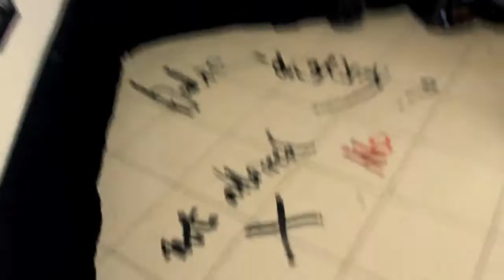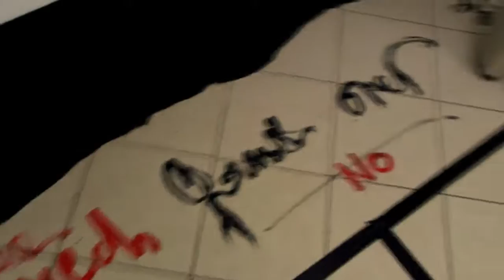Daliborka Kordic ,multimedia - presentation "UN(CONFISCATED INTIMACY)" 2013.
Daliborka Kordic  ,multimedia -  presentation "UN(CONFISCATED INTIMACY)" City Gallery Kotor,May 2013.
Music Kylie Minogue - Slow